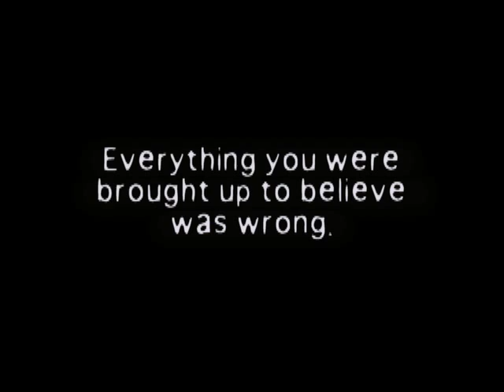SILVER - A Novel - by Steven Savile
Compared to Dan Brown's The DA VINCI CODE, this book is no imitator! Set apart in so many ways, SILVER will bring heresy to a new level as the Disciples of Judas strike crippling blows at the very building blocks of Christianity. From London, to Berlin, to the Holy See itself, acts of unspeakable terror shall be committed making the pious fear what is the truth - have we been fed lies our whole life?